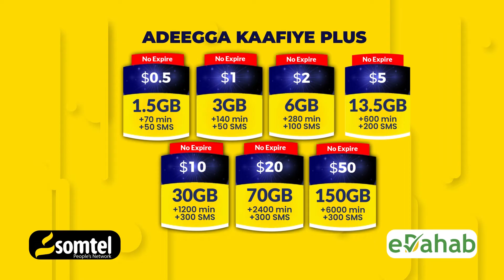Ciidamada ammaanka oo xiray qaar kamid ah waddooyinka magaalada Muqdisho